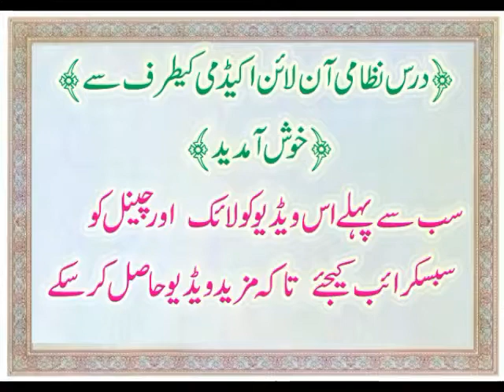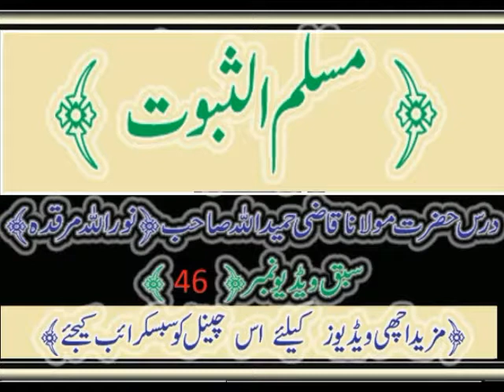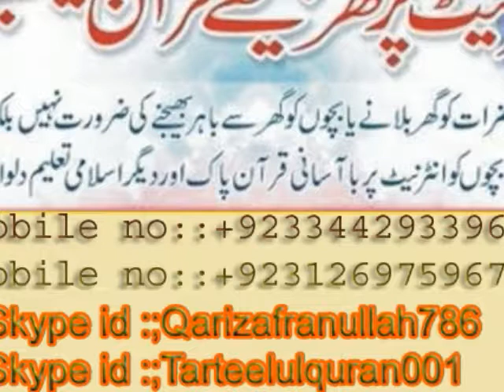{46}مسلم الثبوت قاضی حمیداللہ صاحب سبق نمبر